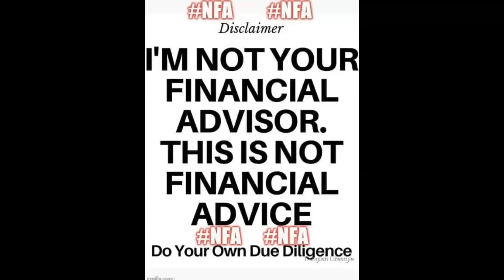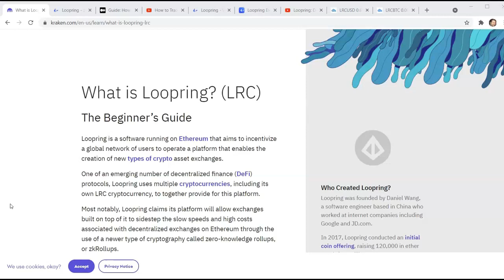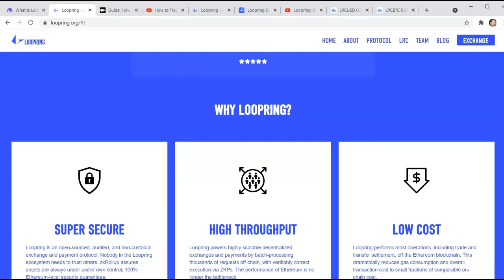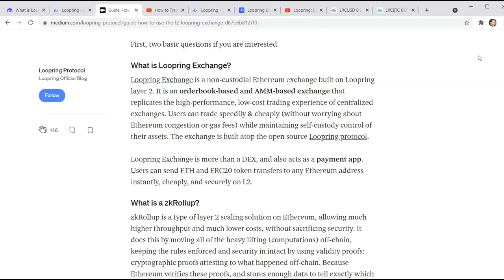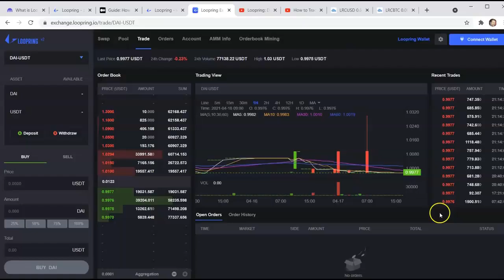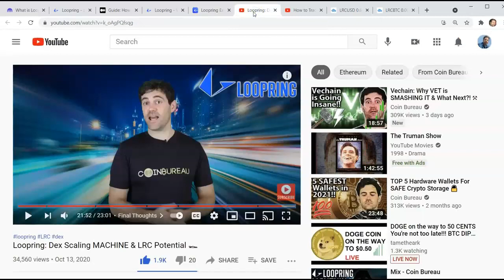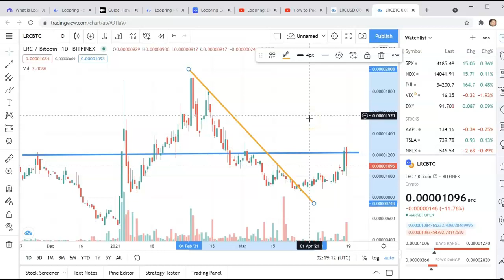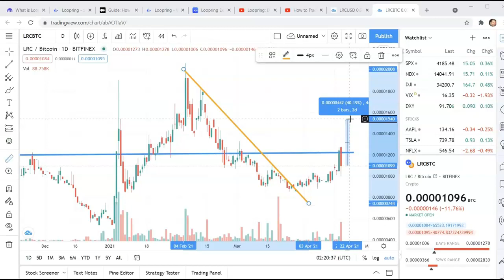LOOPRING - Staying in the Loop! - Solving Ethereum bandwidth issues on Layer2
In this episode, LitecoinLeader talks about:
- Covering LOOPRING (a.k.a. LRC ) with some overall analysis
- How Loopring addresses the traffic issues (and high fees) on Ethereum
- Offering both a DEX (Decentralized EXchange) with Limit Orde capability

Get the free weekly newsletter!

My mailing address:
229 38th Ave., N., #394